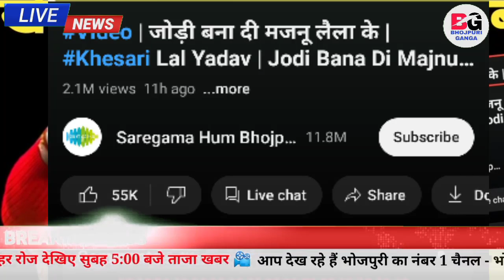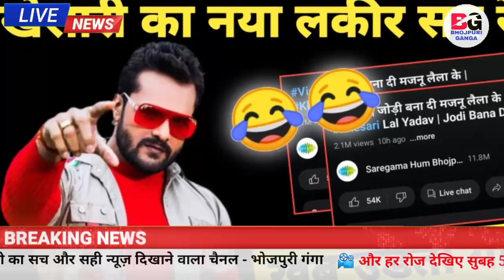Khesari Lal ने खींच बाद लकीर अब रेंगो 2 मिलियन पर 55k Like चौकाने वाला रिपोर्ट देखें